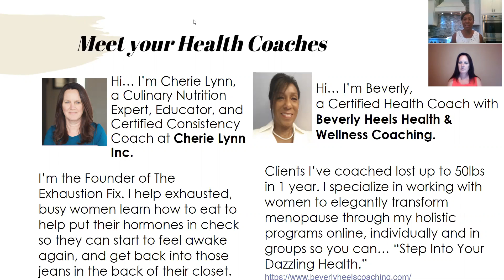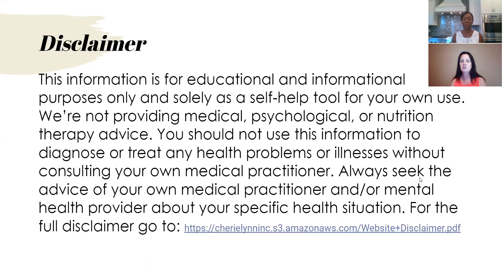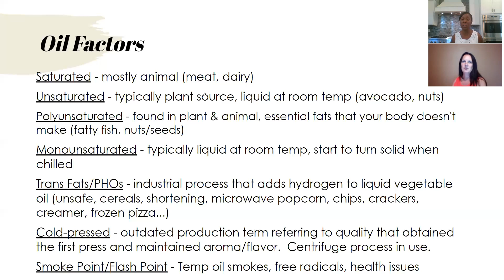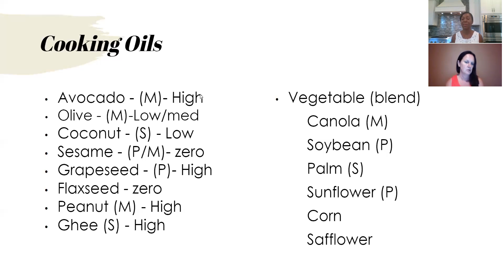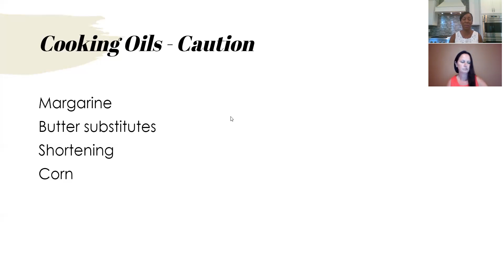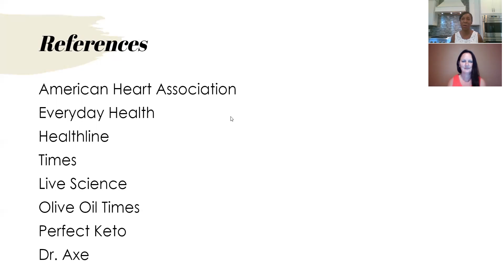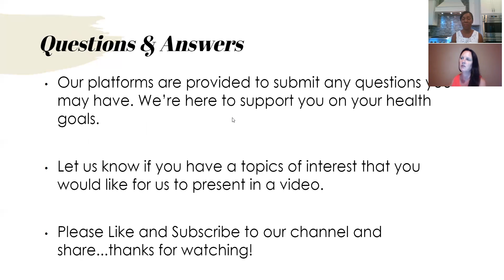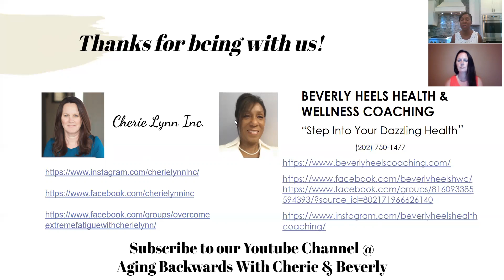Aging Backwards with Cherie & Beverly All About Cooking Oils Episode 8 23 2020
Aging Backwards with Cherie & Beverly have a conversation “All About Cooking Oils”. They explore healthy cooking oils and oils to be cautious about using to align with your health goals.   Enjoy!
Cherie Lynn Inc.

BEVERLY HEELS HEALTH & WELLNESS COACHING